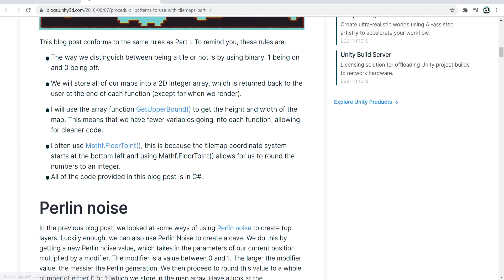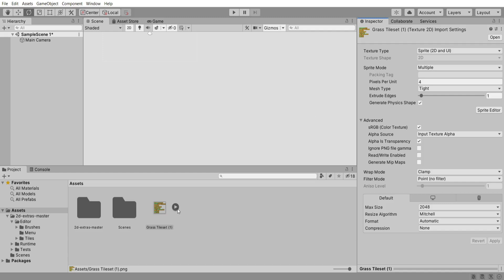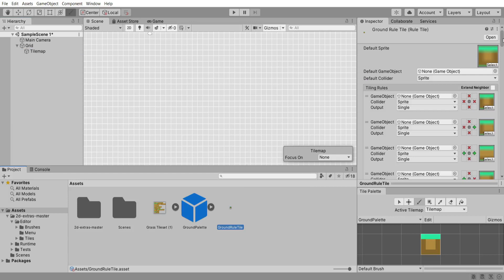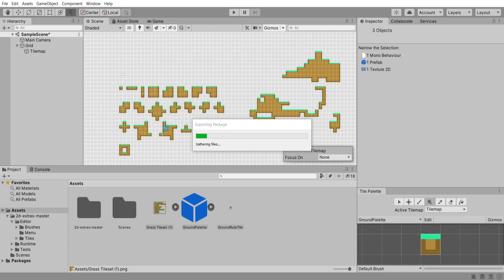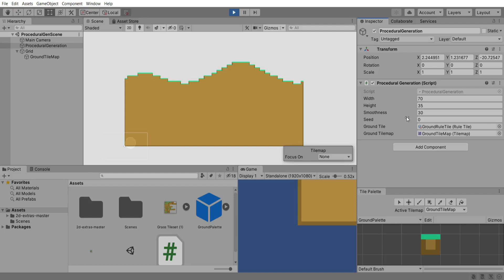UNITY TILEMAPS TUTORIAL - RULE TILES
In this tutorial we will look at making a tileset with a rule tile so that we can create a procedurally generated world with caves in future episodes.

Bye :)